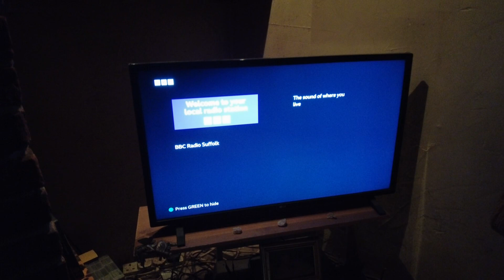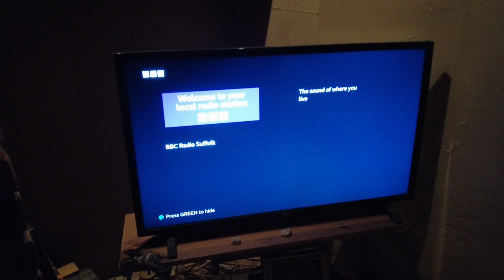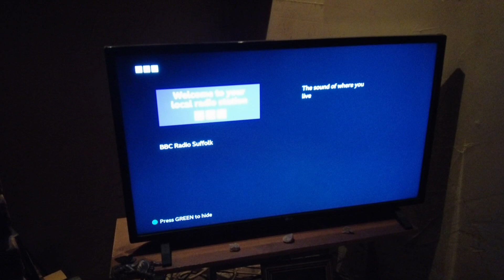Nick Risby's touching farewell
The end of an era. The bubble has been burst.